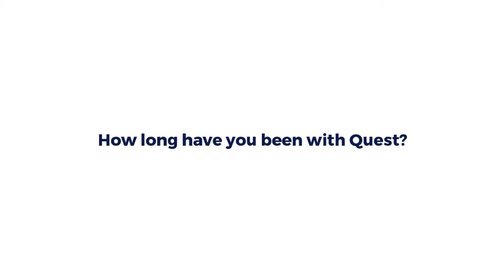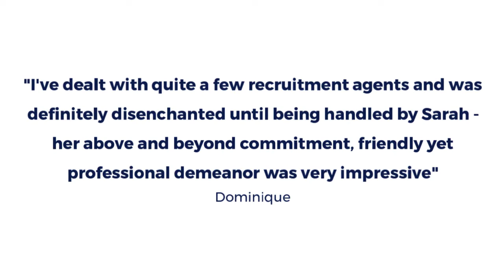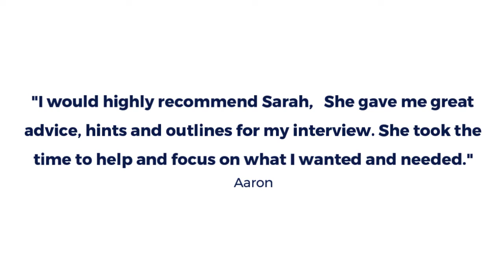Sarah de Lacy Quest Recruitment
Sarah de Lacy has been with Quest Recruitment since January 2018. She is an outstanding financial recruiter who we are proud to have on board. Quest Celebrates 20 years in 2020.